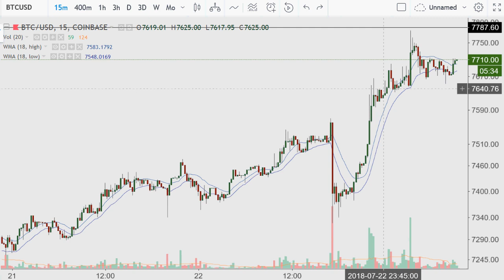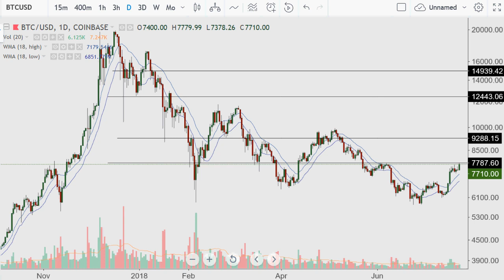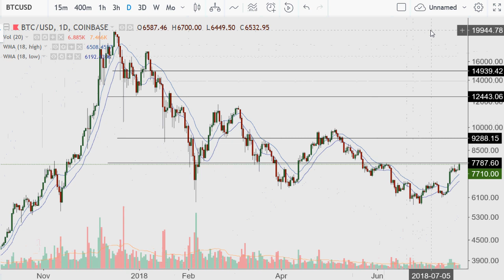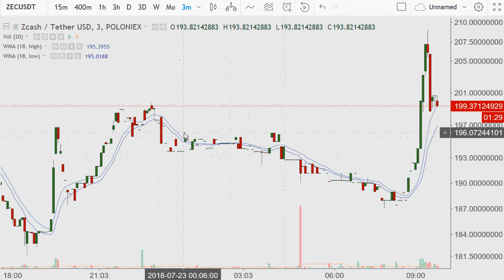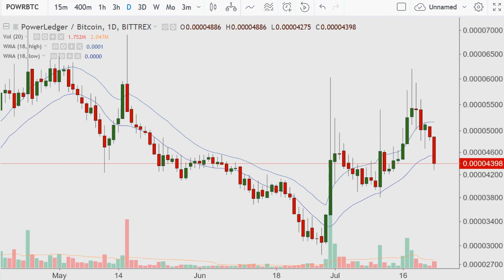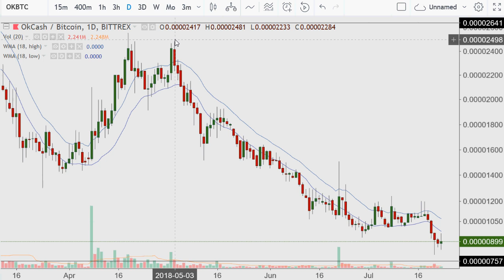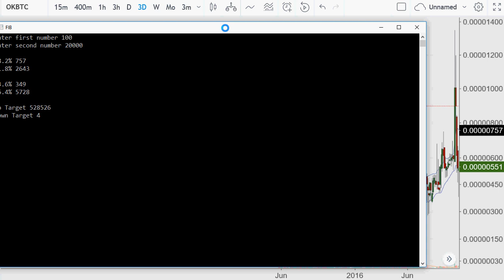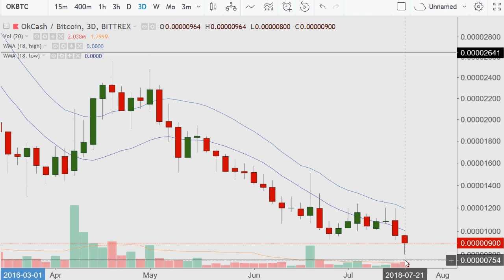Crypto Day Morning {Bitcoin and hand full of Alts} 2018.07.23